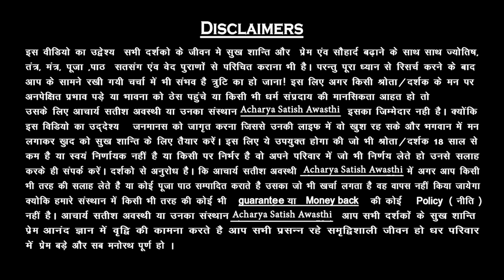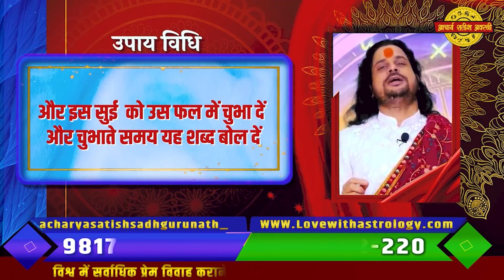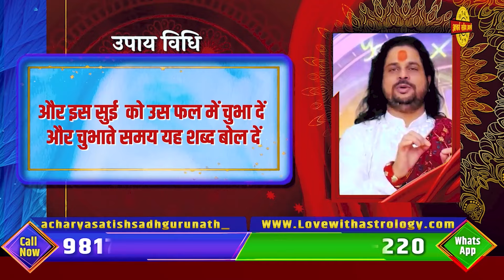बस सुई चुभा कर फ़ेंक दो फिर देखो पार्टनर का दीवानापन || Acharya Satish Awasthi